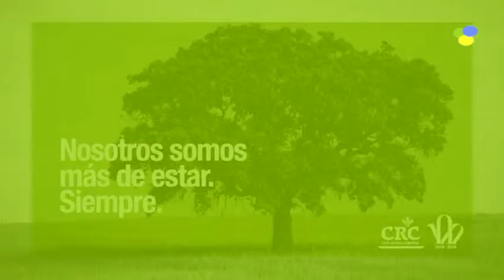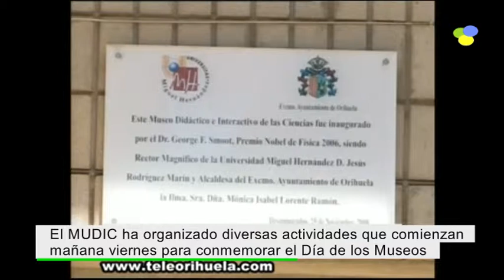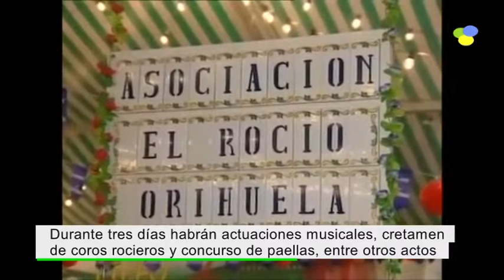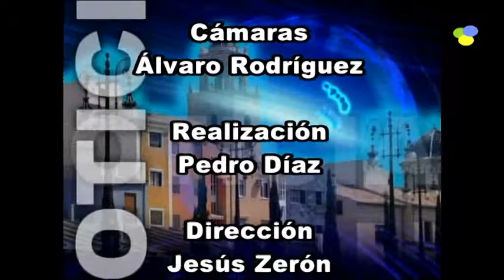Informativo Orihuela Actualidad 16 de Mayo de 2019